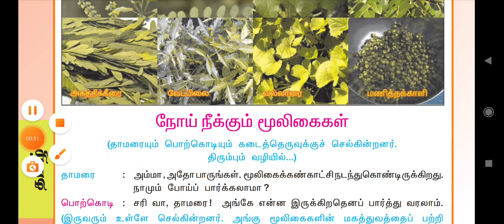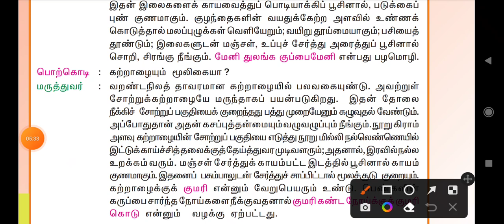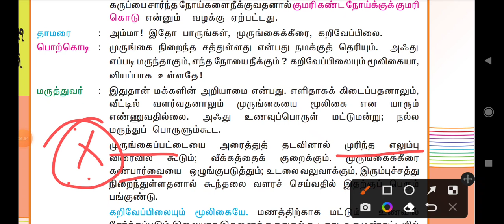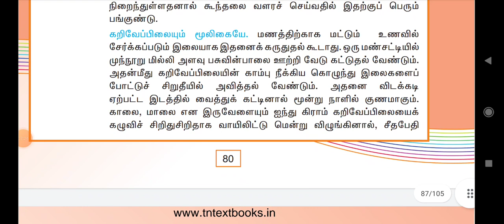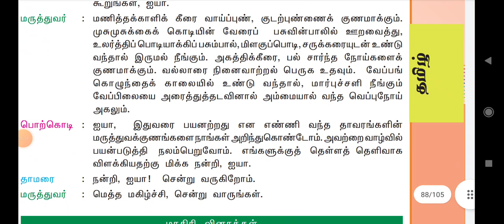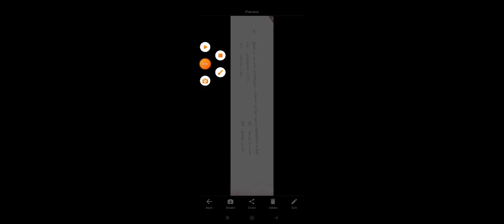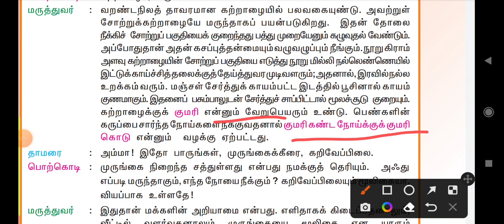நோய் நீக்கும் மூலிகைகள்/9 std Tamil / old book